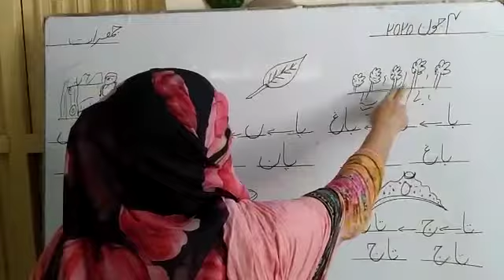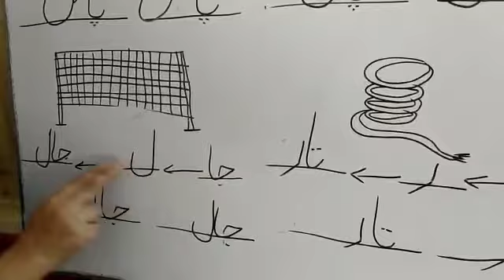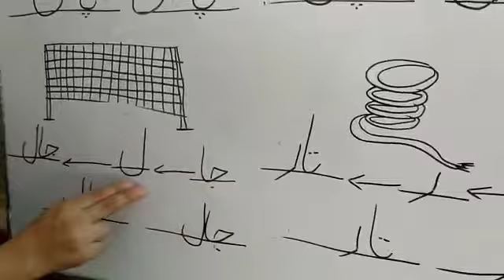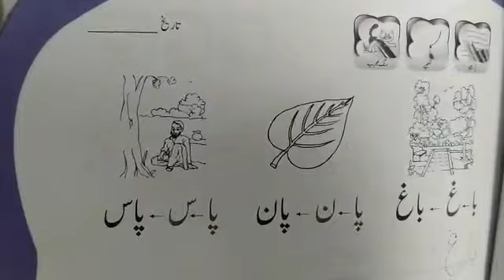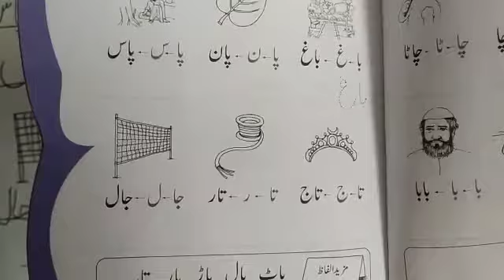Pre year 3, urdu silsila, عنوان: ا کے تین حرفی الفاظ،صفحہ نمبر: 15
Pre year 3, Shehroz grammar school